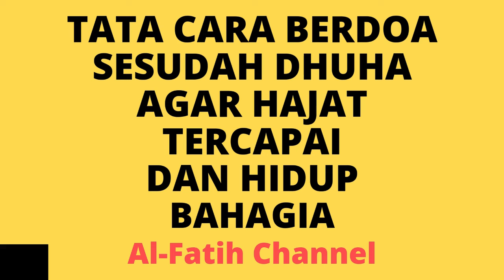TATA CARA BERDOA SESUDAH DHUHA AGAR HAJAT TERCAPAI & HIDUP PENUH KEBAHAGIAAN